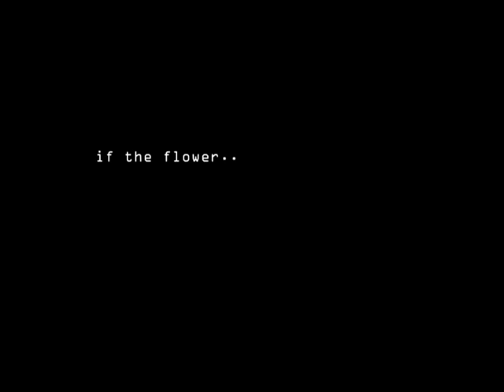if the flower.. - Ruzan Petrosyan - Armenia - Metamorphosis 2023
Video - 2:37

the flowers seem to transform into images of colors.  they remind humanity of evolutionary, metamorphic states of life, different images can be seen.  as if elements of metamorphosis are observed in color.  are similar to character: shades of development, change, imagery.  it seems to be characteristic of metamorphosis, which merge into each other, color, flower, human life, evolution.  inversion of oxygen and carbon dioxide. I made this video in Salzburg, Mirabel Garden; the flowers were very beautiful there. When we take care of them, we will have such beautiful gardens.